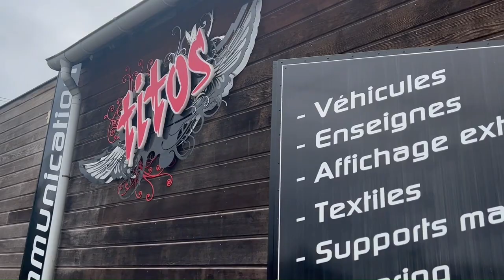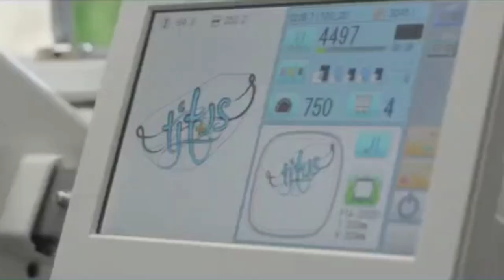Interview d'entrepreneur épisode 1 : Thomas Ramos de Titos Paint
Thomas Ramos est le créateur de l'entreprise Tito Point. Il s'agit d'une agence de communication visuelle située à Dreux. Dans cette interview il nous raconte son experience et sa volonté de créer sa propre entreprise dans la communication visuelle.

📍Formaflow :
Adresse : Route de Paris – Parc d’activité de la Radio – Immeuble D, 28100 Dreux

📍Titos Paint :
Adresse : 20 Rue de Vlaminck, 28380 Saint-Rémy-sur-Avre